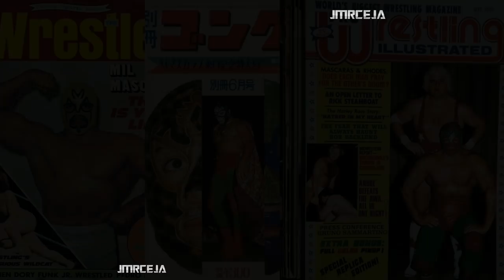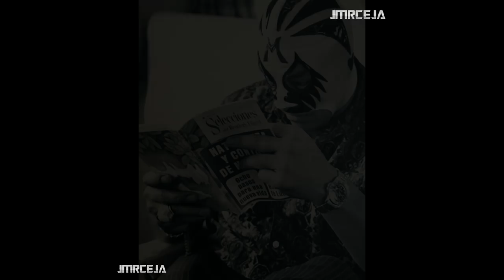Mil Máscaras en imágenes poco vistas.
Nueva compilación de fotos poco conocidas de Mil Máscaras, unas más, unas menos, algunas  no se encuentran en imágenes de google.